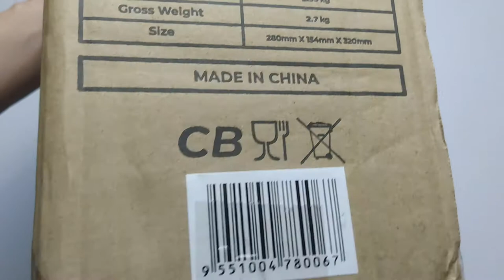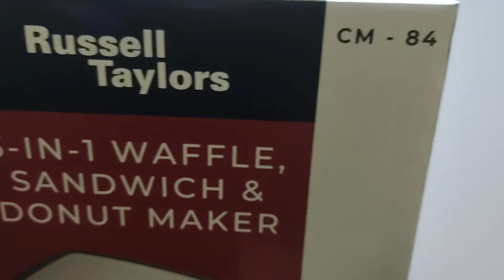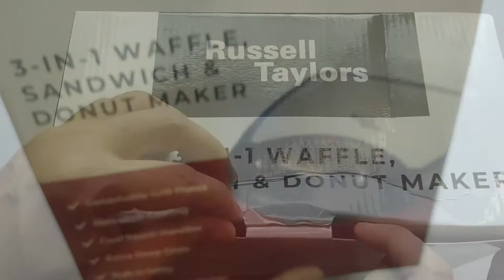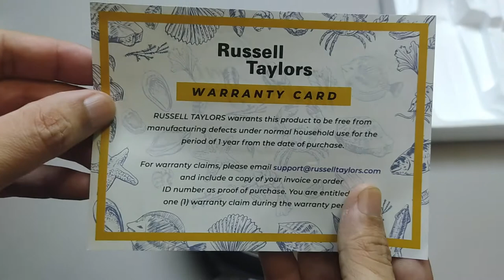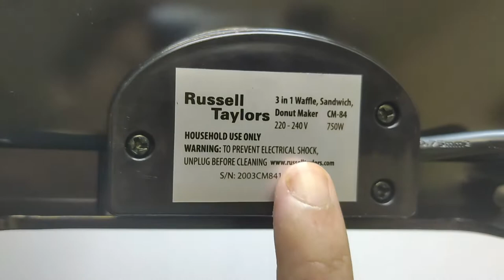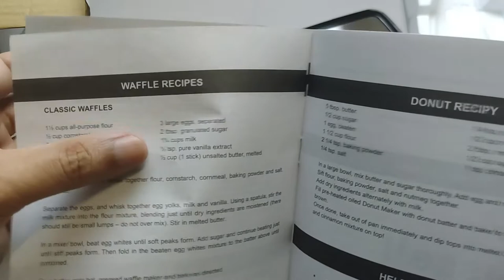UNBOXING Russell Taylors Waffle, Sandwich, Donut 3-in-1 Maker CM-84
Russell Taylors Waffle, Sandwich, Donut 3-in-1 Maker CM-84

Terima Kasih.